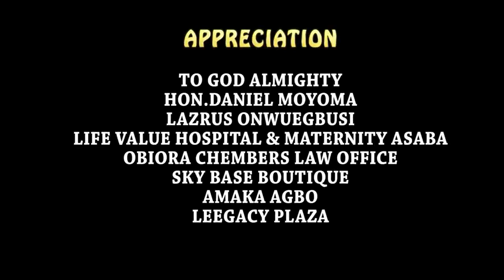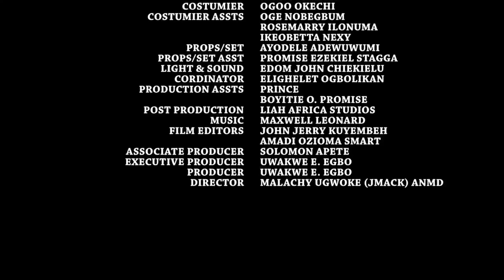The Chosen One For The Throne Gets The Bride (COMPLETE NEW MOVIE)- 2023 Latest Nigerian Movie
The Chosen One (COMPLETE NEW MOVIE)- Van Vicker & Mercy Johnson 2023 Latest Nigerian Movie

The gentle strides of the lion is not a symbol of cowardice. The birth of two heirs to the throne of Ulaga Kingdom on the same day brought confusion as the two heirs engage in strong battle for the throne. Remember, happiness does not come from what we want, but from appreciating that which we have. Find out who takes over the throne in this spear-heading royal movie.

STARRING: Yul Edochie, Destiny Etiko, Joyce Kalu, Nwachie Odika Azokwu, Jerry Okpan, Norbert Waski Oguegba.
PRODUCER/EXECUTIVE PRODUCER: Uwakwe Emmanuel Egbo.
DIRECTOR: Malachy Ugwoke .
COMPANY: Wazico Movies Ltd.